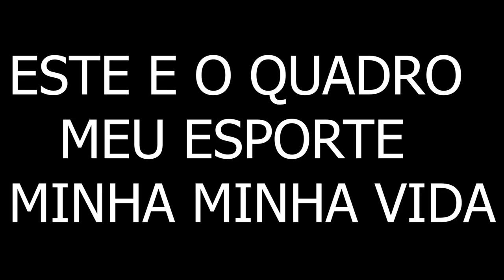MEU ESPORTE MINHA VIDA OO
ESTE E O PRIMEIRO ATLETA A SER ENTREVISTADO  NO QUADRO MEU ESPORTE MINHA VIDA UMA PEQUENA  APRESENTAÇÃO DESSE GRANDE ATLETA PEDRÃO O CARA QUE  NÃO DESISTIU E SEGUI EM FRENTE